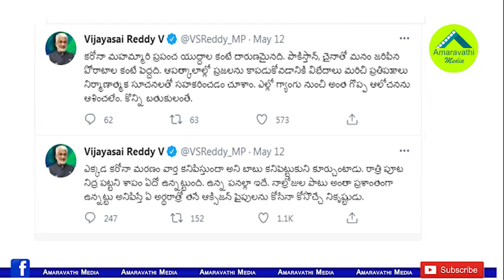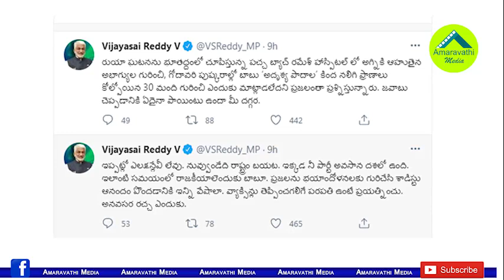అప్పుడు నోరు మెదపలేదేం చంద్రబాబు..సాయిరెడ్డి ధ్వజం| MP Vijaya Sai Reddy Hot Comments on Chandrababu